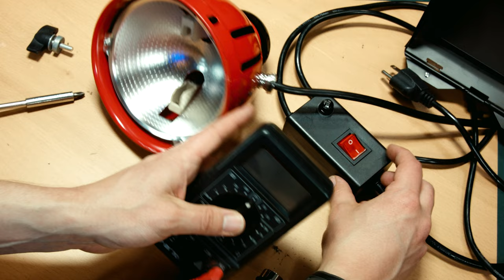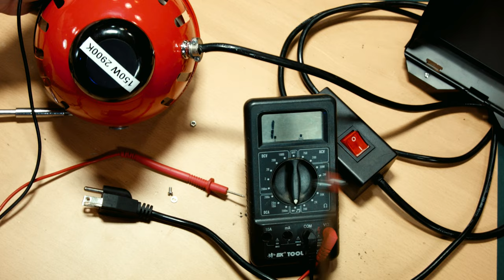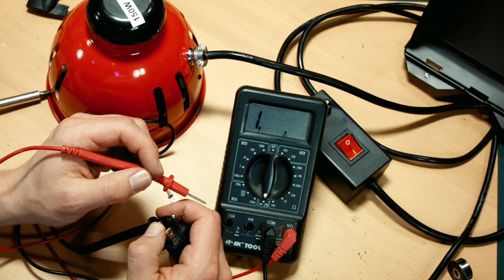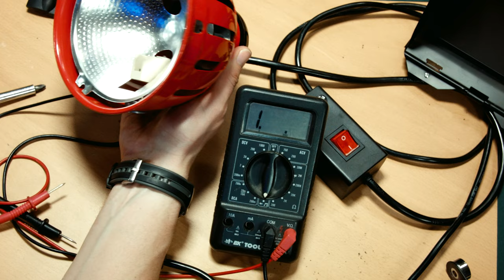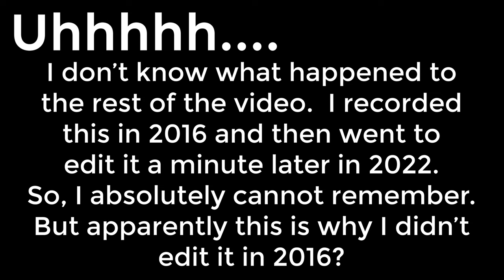Crappy Movie Light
This video got all jacked up by missing video and over rambling so I stuck it on here.  Huzzah?